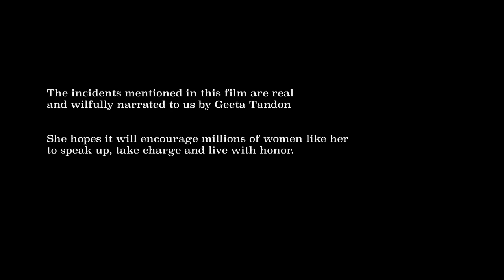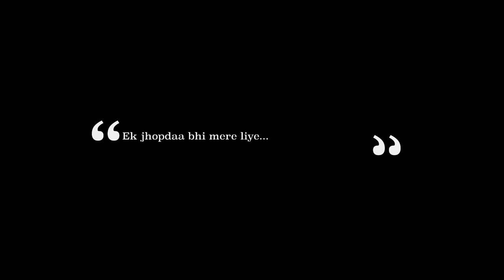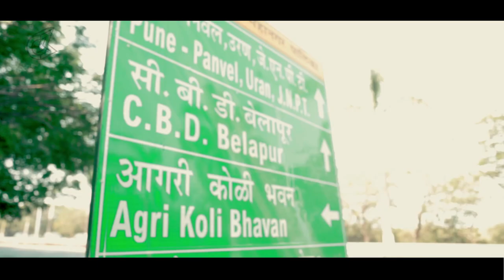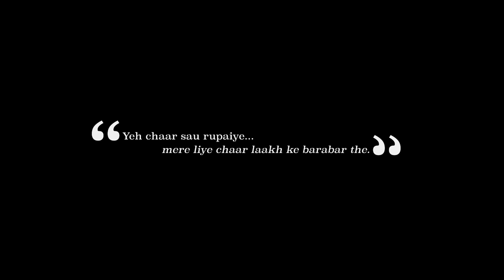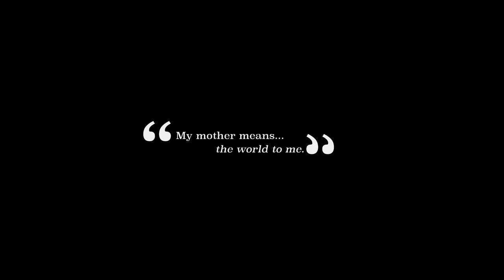Geeta | The Film | Blush Originals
We bring to you the first ever short film “Geeta” by Blush. The most riveting story about a woman, a mother and a fighter who kept moving forward in the most adverse situations in her life.

Join Geeta on her journey as she talks about how she battled domestic abuse, life on the streets and what it’s like to be a female in a male dominated industry.

Get inspired by her roaring courage and her attitude of never giving up.

Genre: Documentary, Non-Fiction, Human Interest

Language: Hindi

Credits:
Featuring: Geeta Tandon
Produced by: Culture Machine Media Pvt. Ltd.
Directed by: Joyna Sequeira
Director of Photography: Vinod Chhabra
Edited by: Arunava Basu Roy Chaudhari, Akanksha Seda
DI: Amit Mishra
Sound Mixing: Rahul Shinde
Creative Director: Akanksha Seda
Production Head: Amit Singh
Production Team: Raju Tamrakar, Nirbhay Kumar
Marketing & PR: Upkar Singh, Disha Anand, Roshni Raj, Shwetal Joshi
Design Team: Roshnee Desai, Asha Deora, Akanksha Seda